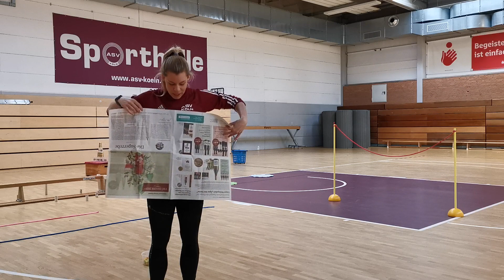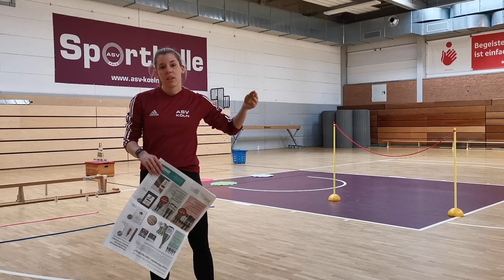2# ASV KISA Spiele mit Alltagsmaterialien